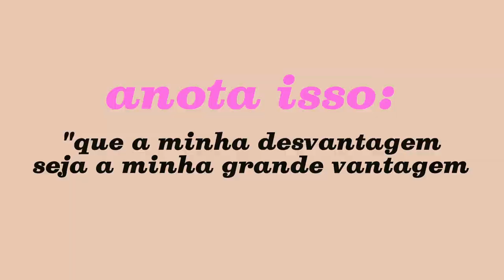Emprego na Austrália: os diferentes trabalhos que já tive em 8 anos morando fora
Neste vídeo eu conto minha experiência de 8 anos morando na Austrália e todos os trabalhos que já tive desde que cheguei. Compartilho dicas e informações úteis para quem está procurando emprego na Austrália, como os tipos de trabalhos disponíveis e como encontrar vagas. Se você está procurando emprego na Austrália, não deixe de assistir a este vídeo!